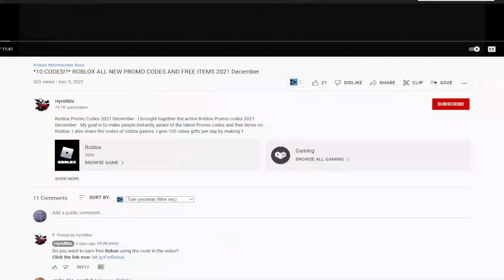!NEW! (2022) 💻 Roblox Crypto Tycoon Codes 💻 ALL *RELEASE* CODES!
I have put together all the new secret codes of Roblox Crypto Tycoon in this video. Crypto Tycoon is a Roblox game where you buy nfts by generating crypto money and exchange nfts with other players. You can earn extra ethereum coins by using codes. Have a good time.